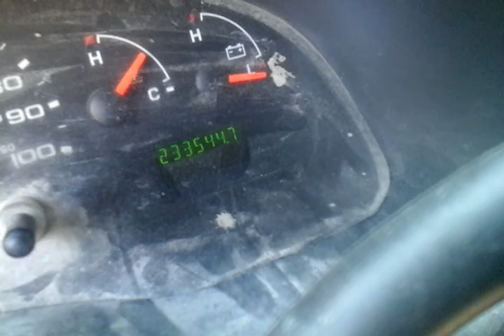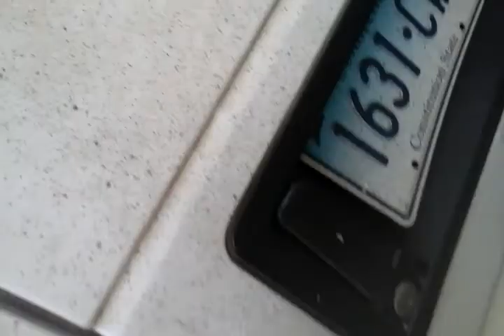Where selling the e250